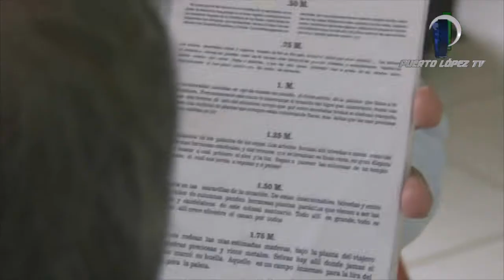DR. HARRY PEÑA – DIRECTOR FUNDACIÓN CONVIVENCIA CHILE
ATENCIÓN MÉDICA SE BRINDÓ A CIUDADANOS
UNA COORDINACIÓN DE GESTIÓN SOCIAL